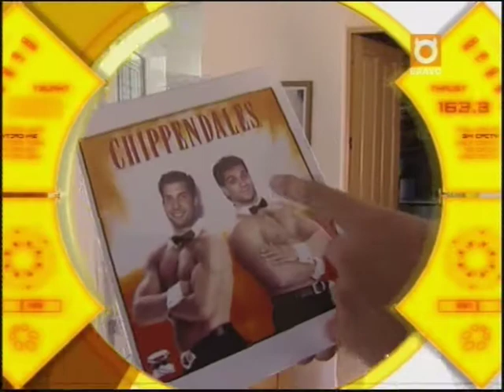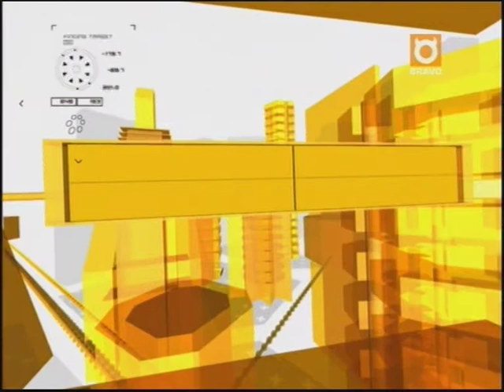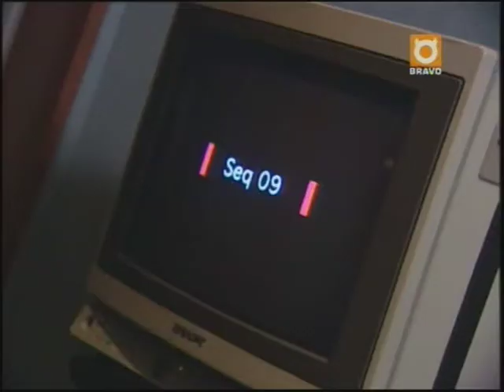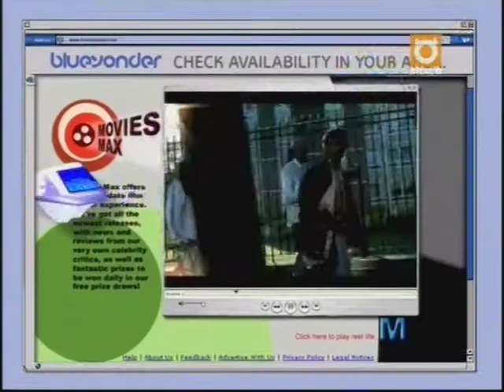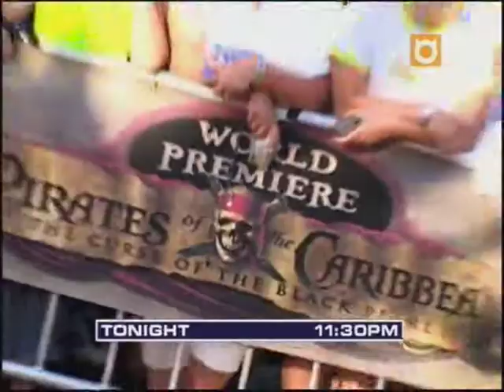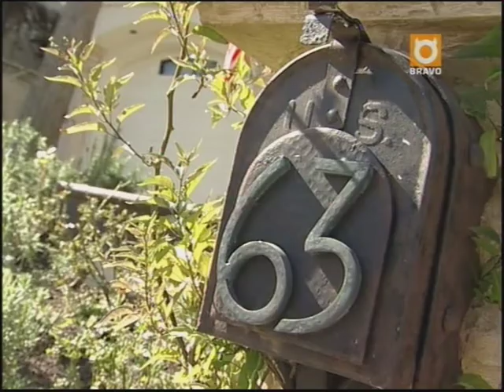Gamer.TV 7th April 2004